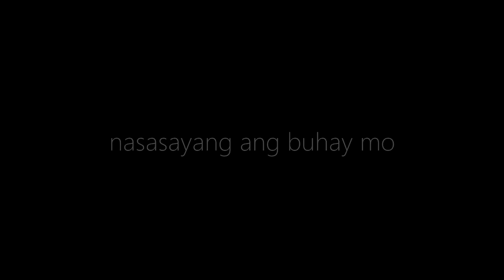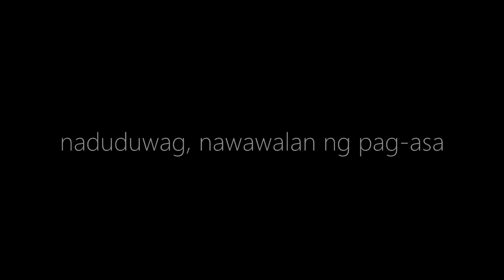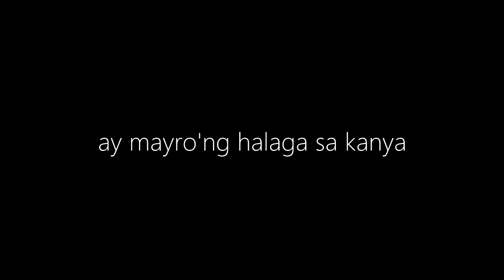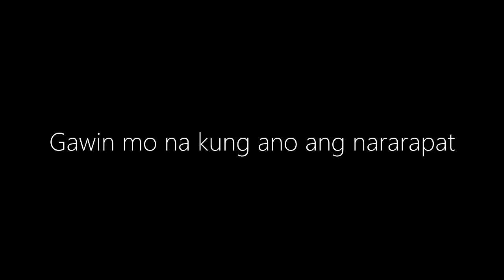Gary Valenciano - Natutulog Ba Ang Diyos (Official Lyric Video)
Sing-along to Gary Valenciano's hit, Natutulog Ba Ang Diyos!